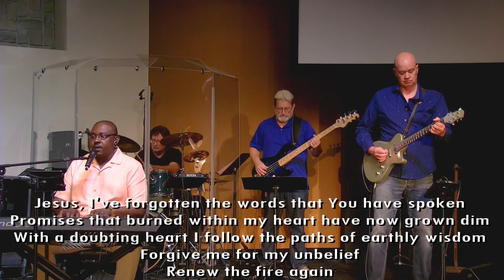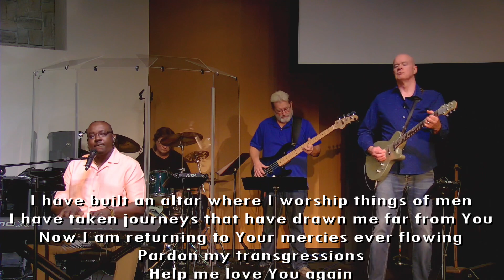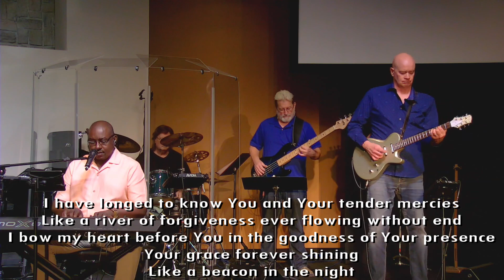DSC Worship 07 12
Pastor: Mark Cedar
Worship: Abie Perkins and the DSC Band